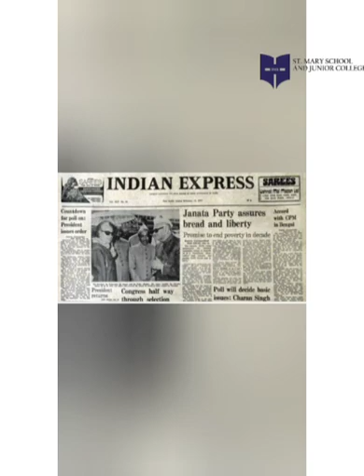Day 4 Role play fest on GANDHIJI'S BIOGRAPHY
See an amazing performance presented by st.mary  school"s standard 4th on Gandhiji's biography